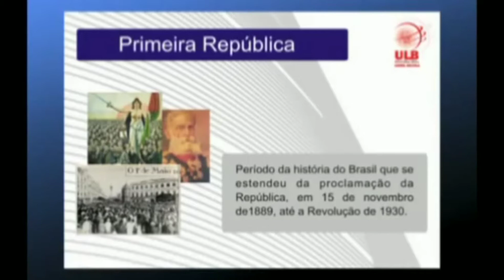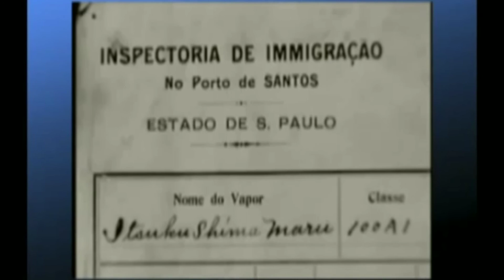Memória Trabalhista: A História do Trabalhismo #1 por Wendel Pinheiro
Wendel Pinheiro fala sobre o início da República no Brasil e da República Velha.